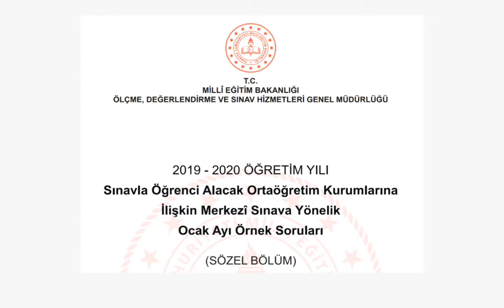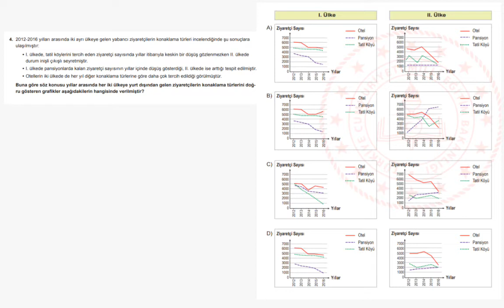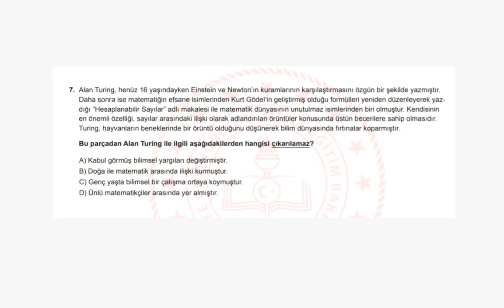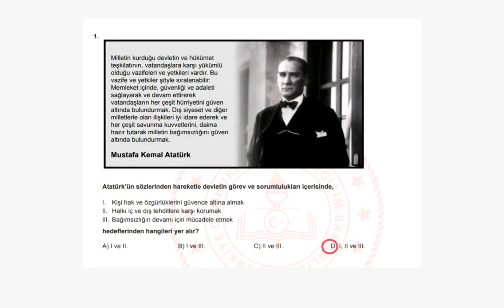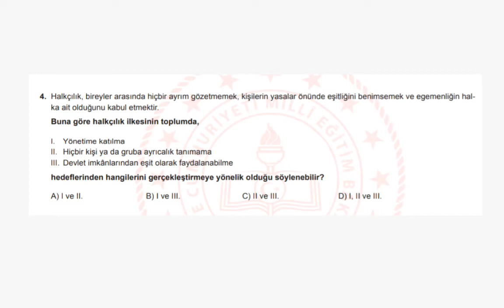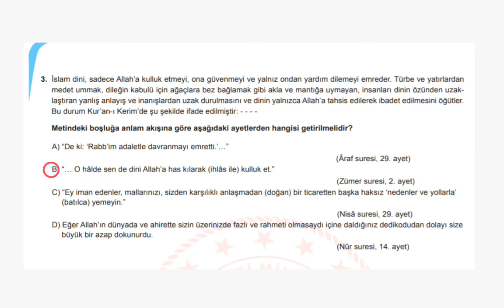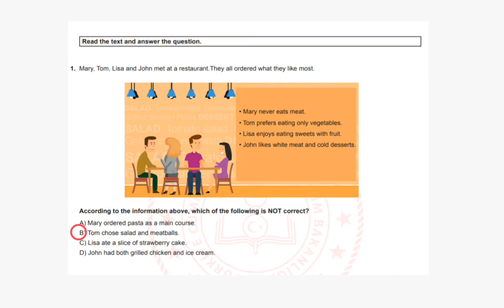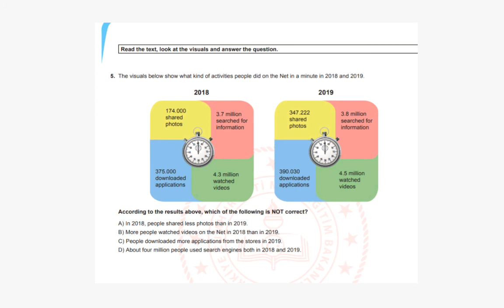OCAK 2020 LGS ÖRNEK SORULARLA KENDİNİ DENE TÜRKÇE DİN KÜLTÜRÜ TARİH İNGİLİZCE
OCAK 2020 LGS ÖRNEK SORULARLA KENDİNİ DENE SÖZEL BÖLÜM SORULARI TÜRKÇE DİN KÜLTÜRÜ TARİH İNGİLİZCE